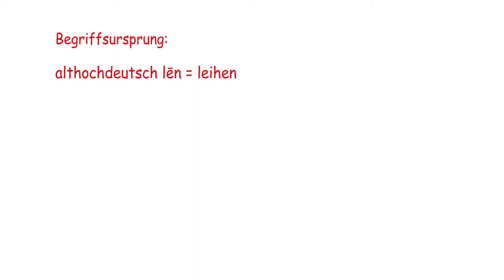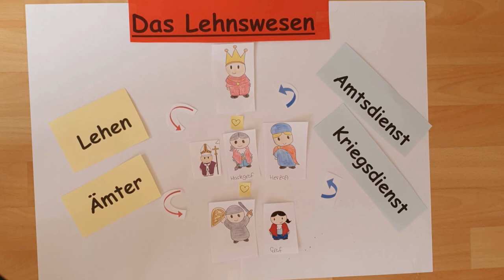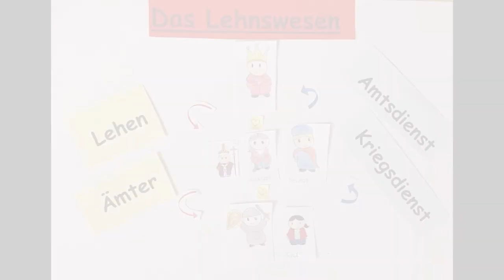Das Lehnswesen unter Karl dem Großen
Ein kurzes Erklärvideo über das vereinfachte Lehnswesen im Mittelalter.

7. Klasse, Realschule, NRW

Quellen:
-Entdecken und Verstehen 2, 2008;
- Zeitreise 1, 2017.

Sprecherin: A. Willkomm